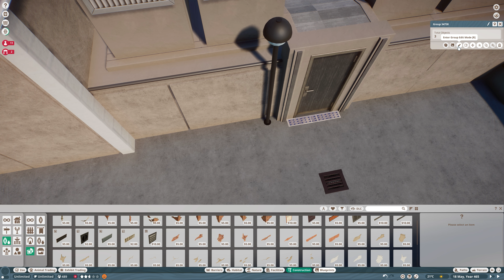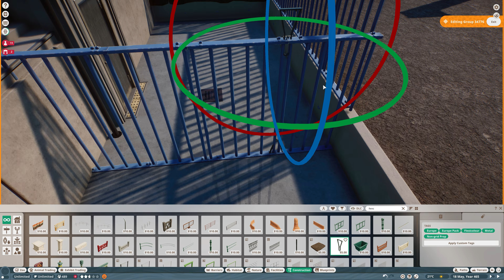Square Entrance Zoo - Restaurant Terrace (1/2) | Salland's Adventure Zoo | 256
A raised plant border has been installed around the restaurant and terrace. At a later stage, the same plants will be planted as those I have already planted on the rest of the square. To store materials and other tools, I have placed fencing around the ventilation system.